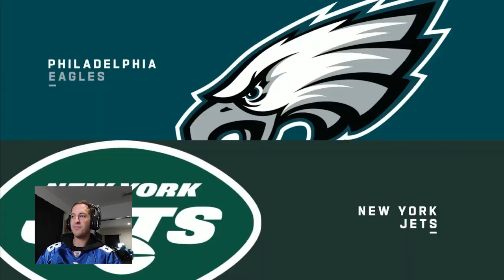REACTING TO Philadelphia Eagles vs. New York Jets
Philadelphia Eagles vs. New York Jets | 2023 Week 6 Game Highlights